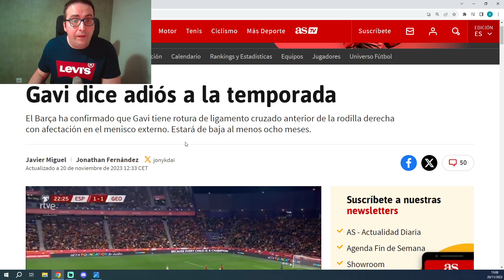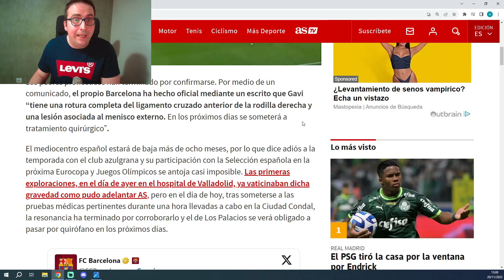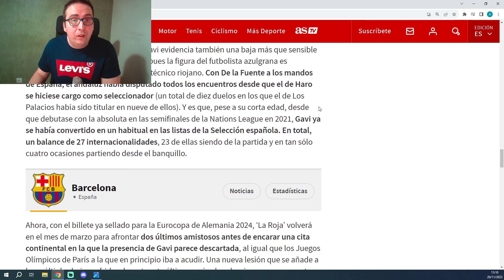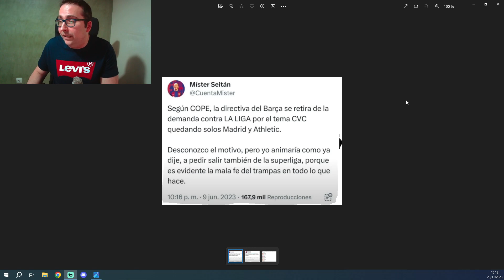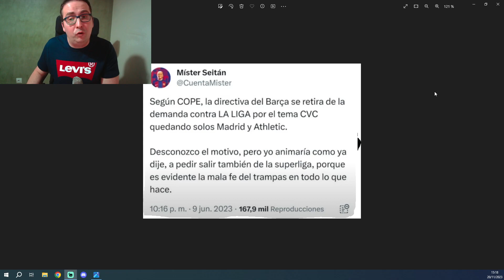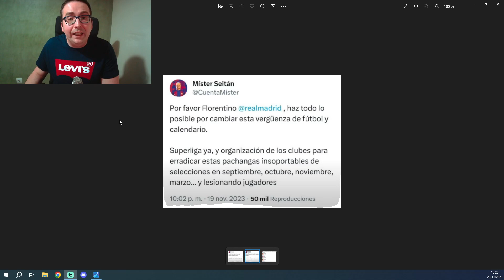SE CONFIRMA LA GRAVE LESIÓN DE GAVI, UEFA Y FIFA REVENTADOS POR TODOS Y SEITÁN QUEDA EN RIDÍCULO.